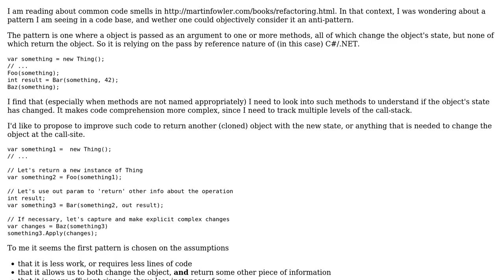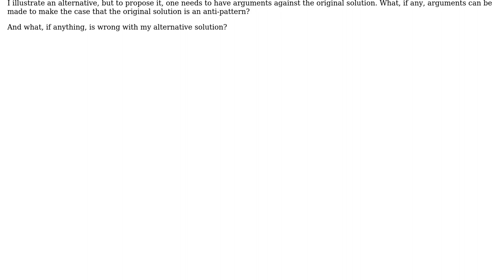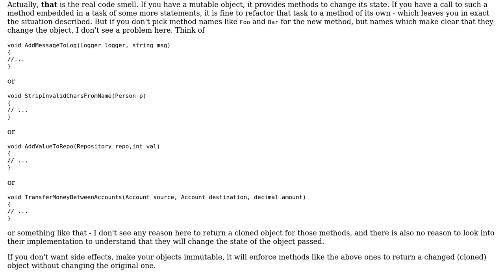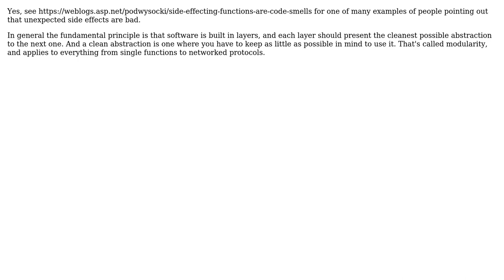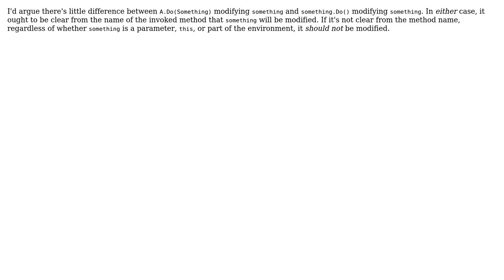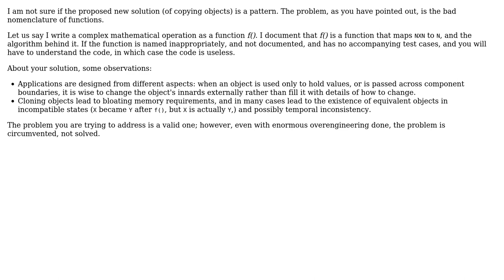Passing an object into a method which changes the object, is it a common (anti-) pattern?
Software Engineering: Passing an object into a method which changes the object, is it a common (anti-) pattern?

With thanks & praise to God, and with thanks to the many people who have made this project possible! | Content (except music & images) licensed under CC BY-SA | Music | Images & others | With thanks to user Telastyn user svidgen user scorgn user Robert Harvey user Michiel van Oosterhout user jmoreno user Doc Brown user CodeART user CMR user btilly and the Stack Exchange Network Trademarks are property of their respective owners. You are responsible for your own actions.